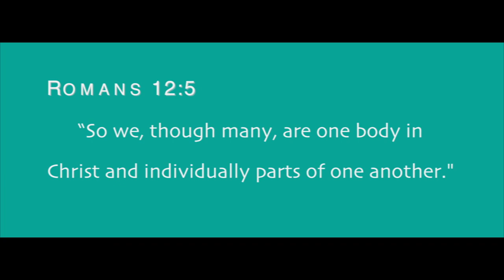EYC 2017 AFTERMATH | SHORT FILM: FRANCE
The short film competition was a new competition for EYC2017. Social media plays a big role in today’s modern world. YFLs across Europe exhibited how we can use social media in furtherance of dispersing the good word of God.